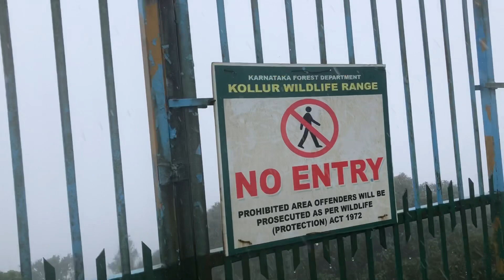Kudajadri trekking malayalam| കുടജാദ്രി യാത്ര| Mookambika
കുടജാദ്രി ശങ്കര പീഠത്തിലേക്ക് ഉള്ള മനോഹര യാത്രയാണ് ഈ വീഡിയോയിൽ . മഴയും മഞ്ഞും നിറഞ്ഞ കാലാവസ്ഥ യാത്രയെ മനോഹരമാക്കുന്നു .